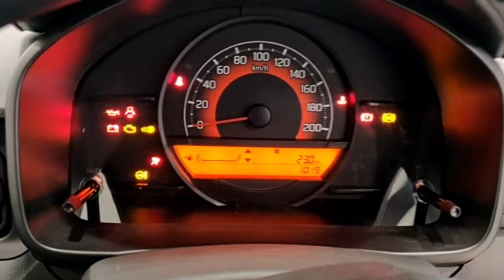सिर्फ़ 5 लाख rupees में Nexa की गाड़ी - Maruti Suzuki Ignis Sigma 2022 -Base Varient - Most VFM Car